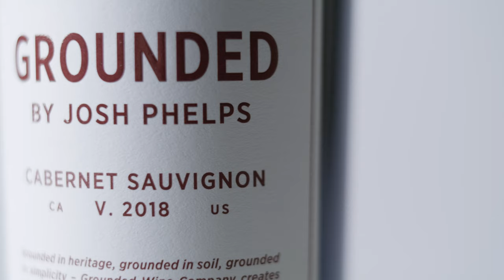2018 Grounded by Josh Phelps CA Cabernet Sauvignon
2018 Grounded by Josh Phelps CA Cabernet Sauvignon